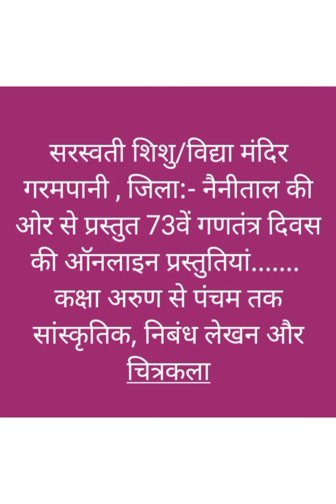Saraswati Shishu /Vidya Mandir garampani Nainital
सरस्वती शिशु /विद्या मंदिर गरमपानी नैनीताल कक्षा तृतीय से अष्टम तक के भैया बहनों की सुंदर सांस्कृतिक एवं कलात्मक प्रस्तुतियां.